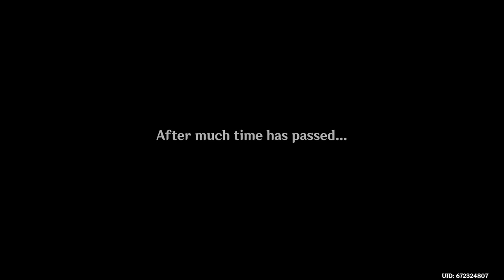Archon Quest [Prologue: Act 3] Song of the Dragon and Freedom Genshin Impact (No Commentary)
Archon Quest  [Prologue: Act 3]

Voices Japan
Text English

Testing some basic video transitions